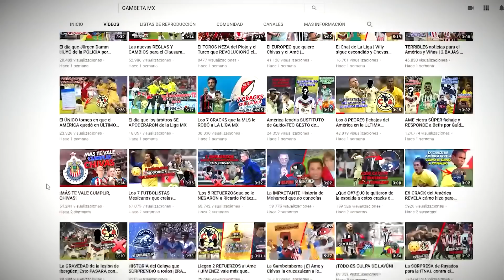EX JUGADOR REVELA los oscuros mecanismos que OPERAN DENTRO del fútbol Mexicano ¡SON DE MIEDO!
¡Gambeteros! Les tenemos este nuevo video, una revelación que sin duda merecen estar enterados de esto pues un ex futbolista ha contado los oscuros métodos que se manejan en la Liga MX